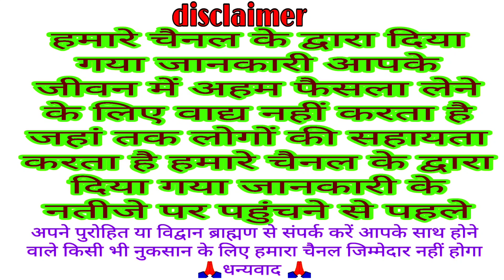फाल्गुन मास प्रदोष व्रत कब है 17 या 18 फरवरी 2023 पूजा विधि शुभ मुहूर्त व्रत महत्व | pradosh Vrat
welcome all
Bhakti Katha
traditional Katha
Vrat Puja
VKMISHRAPRESENT